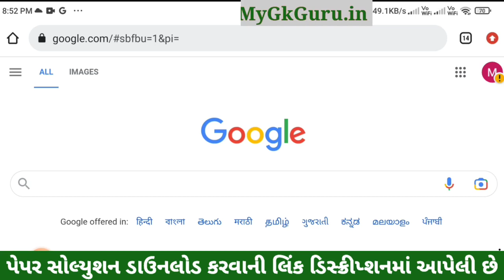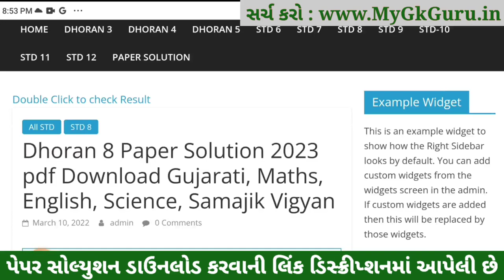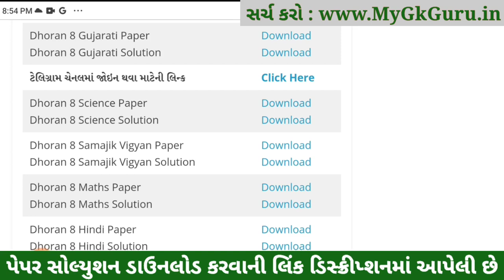STD 8 Gujarati ekam kasoti 2023, Dhoran 8 Gujarati Paper Solution 2023,Dhoran 8 Gujarati Ekam Kasoti